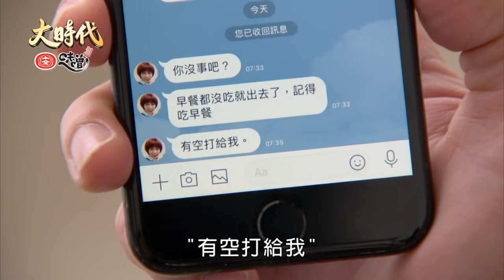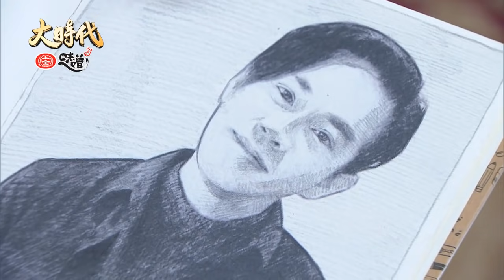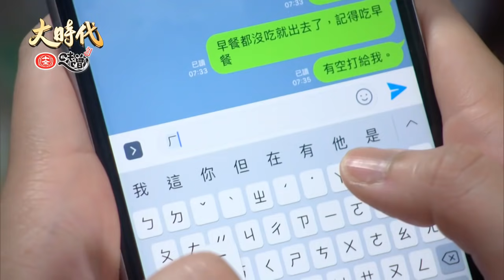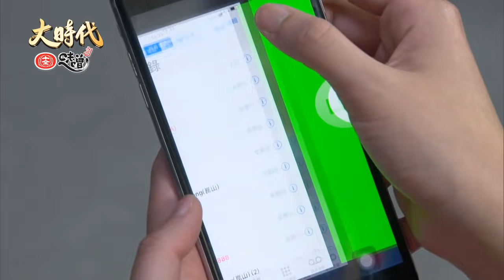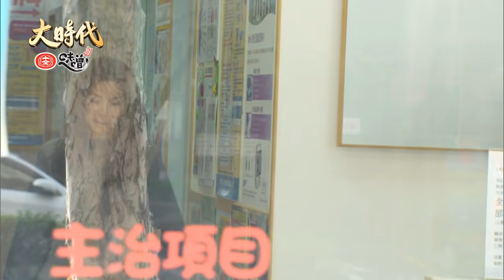大時代 Great Times EP097｜十全味噌